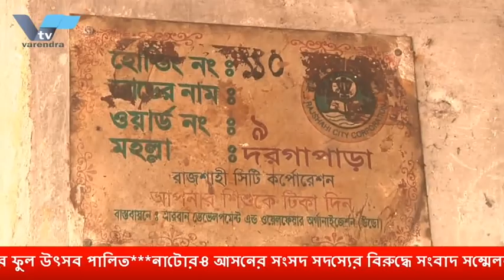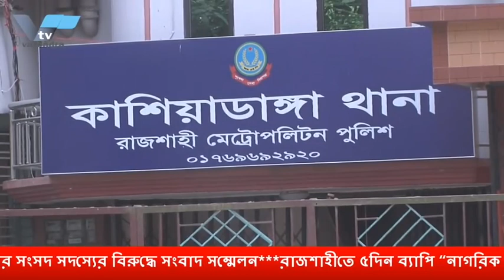ক্রিকেটার চামেলীর চিকিৎসার দায়িত্ব নিলেন প্রধানমন্ত্রী